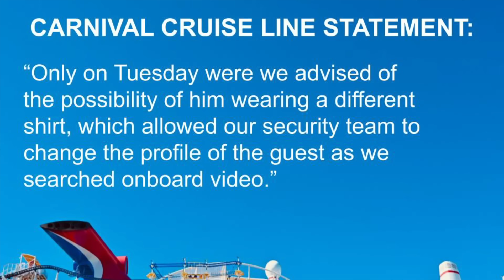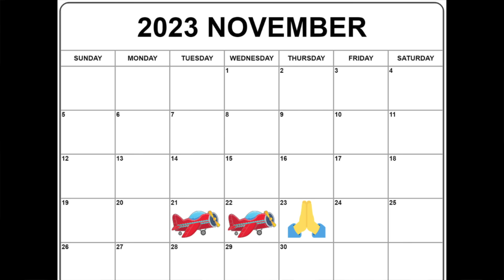⚠️Cruise News: VIOLENCE ERUPTS Near Cruise Port (& Top Updates)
✅We used Roam Right Travel Insurance for our last cruise.

⭐This is quickly becoming our favorite shore excursions company.